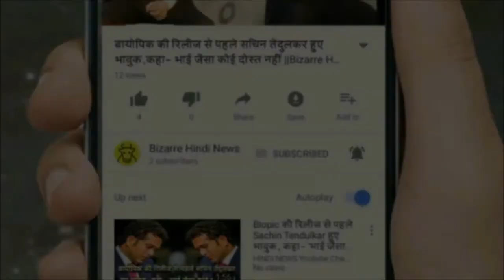लड़की के गैंगरेप का किया फेसबुक पर लाइव टेलीकास्ट..|| Bizarre Hindi News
Sweden's capital Stockholm has had such an event that humanity is starting to get stuck. Three boys gangraped a girl together And while doing her live telecast live on Facebook. These boys are 24, 22 and 20 years old. The girl who was raped was 31 years old. When the video started, people thought that boys are joking. There were 3 boys in the video. A boy was talking crap about the girl. The video is in Swedish language. It was made live in a group. Where it is seen by about 60 people. After the tests, it has been found that these boys have the advantage of being in the drunkenness of these boys. And the Facebook group that was made live on it is not a normal group. Such things are often posted there. Live footage is currently missing. The police have told the people, whoever has this video, should immediately share it with the police. What makes the matter cry is that they were three adults. All three were mentally so ill that they should not be raped. Rather, so proud of his virginity that his live telecast will be on Facebook?